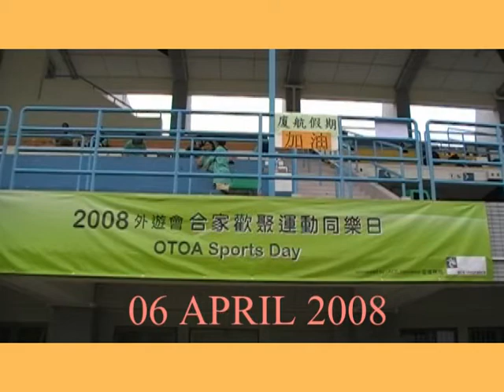OTOA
SPORT DAY